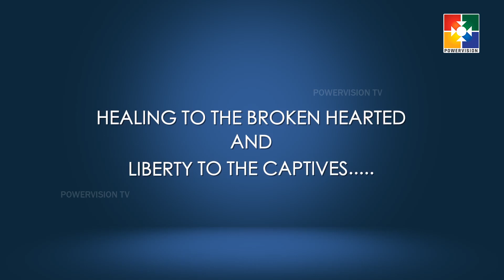Word In Power | Dr. George Varghese | Prayer & Power Mins | The Delivering hand of God | Ep#206